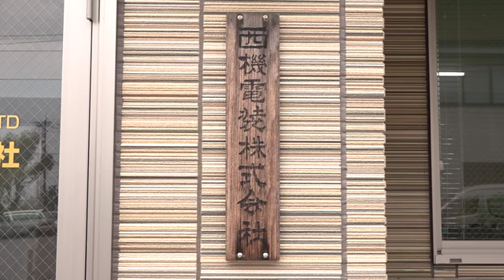【愛媛のスゴ技】西機電装株式会社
愛媛県のスゴ技企業「西機電装株式会社」の紹介動画です